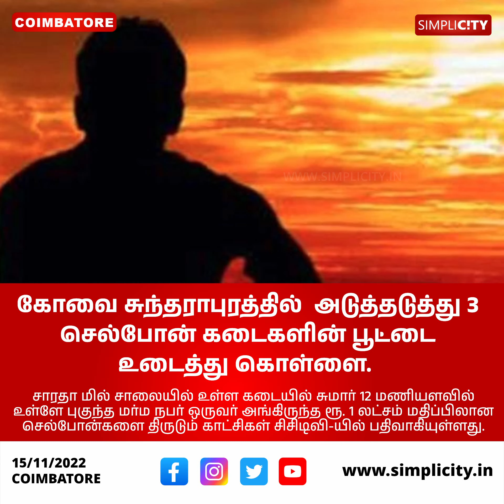கோவை சுந்தராபுரத்தில் அடுத்தடுத்து 3 செல்போன் கடைகளின் பூட்டை உடைத்து கொள்ளை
Police use CCTV footage to investigate burglaries in 3 mobile phone stores near Sundarapuram in Coimbatore